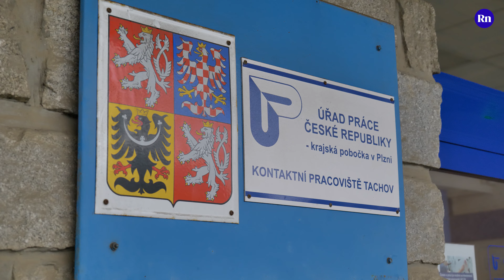„Nevěřím ani jednomu politikovi.“ V pohraničí jsme se ptali na výsledky voleb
Volby jsou za námi a Česko si zvolilo nového prezidenta. S příchodem nové hlavy státu ale plno lidí očekává společenskou změnu. Vyrazili jsme proto do města Tachov v Plzeňském kraji a zeptali jsme se, jak jsou místní s výsledkem voleb spokojeni a jaké problémy je trápí a politici by se na ně měli zaměřit.

Více se dozvíš na webu: news.refresher.cz

Zpracovali:
Anna Koucká – redaktorka
Kryštof Sýkora – kameraman, střihač

REFRESHER News - Zprávy moderní generace